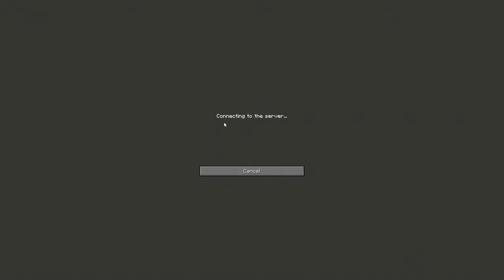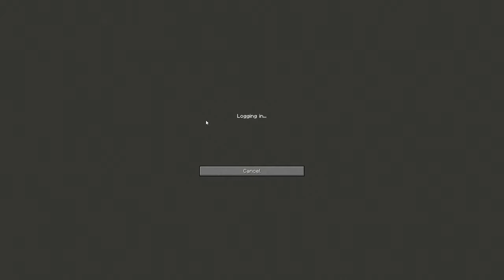91 - 😂 SARAHPUPPENPENETRIERUNG & MONDSPRENGUNG-DAS ENDE 😂 - GALACTIC SCIENCE